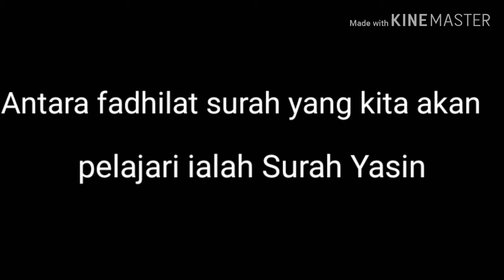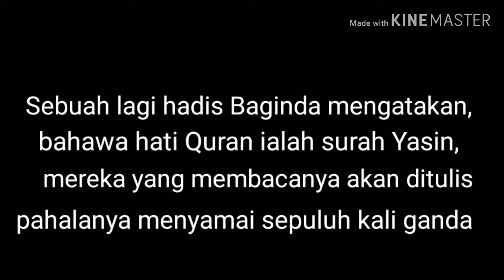Subhanallah Fadhilat Surah Yasin yang mengagungkan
Video ini menunjukkan kelebihan surah tersebut...Saya harap video ini bermanfaat buat kalian. JANGAN LUPA 👇👇

__Im Syakirin Khairy Official__